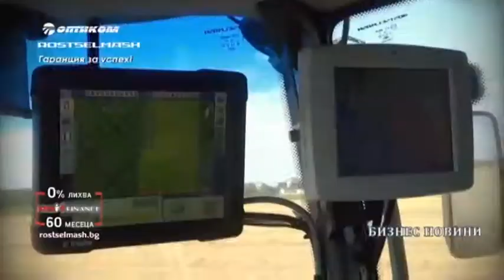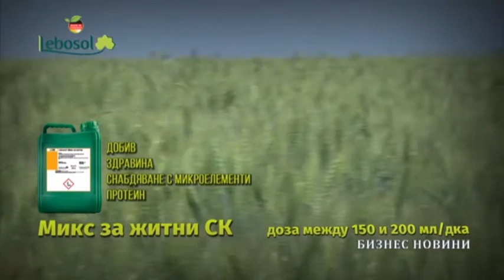Бизнес новини: Топ предложенията при царевица и слънчоглед за стопанската 2018 година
И още:  Как да закупим комбайн по най-изгодния за нас начин?